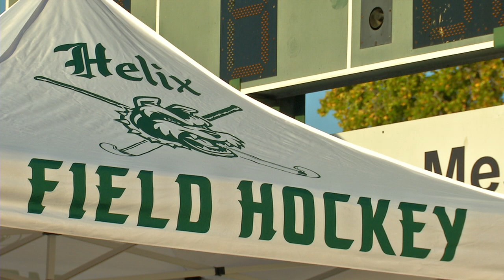Helix Super Scotties | Inside San Diego Sports | FOX Sports San Diego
Helix Charter High School senior project focuses on helping Super Scotties learn how to play field hockey.

FOX Sports San Diego is the broadcast partner of the San Diego Padres, the Anaheim Ducks & the Los Angeles Clippers.

for more news and updates.